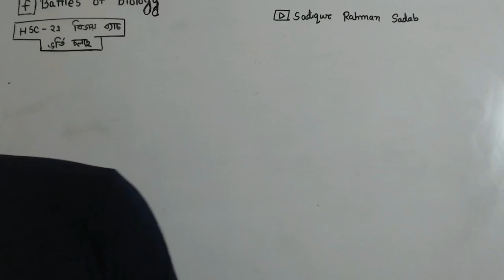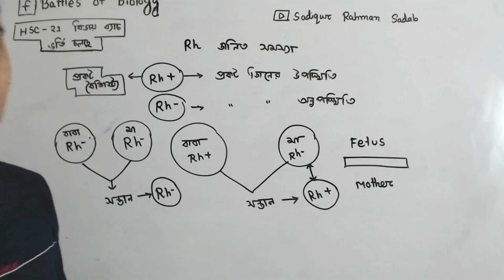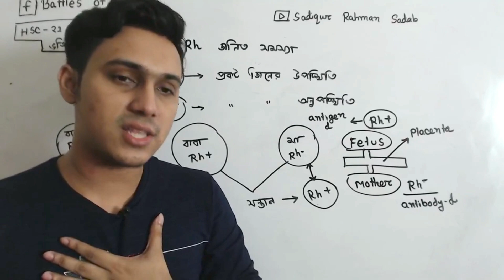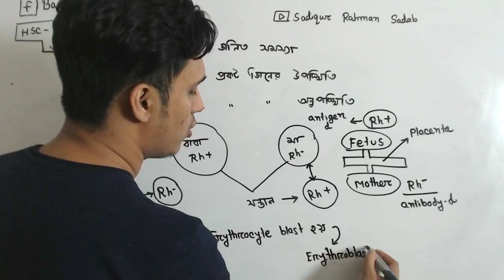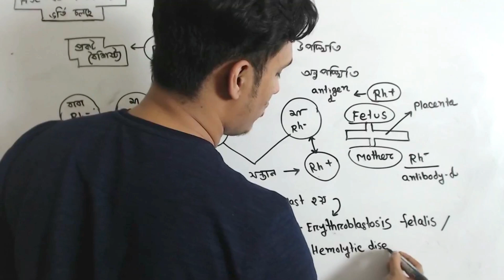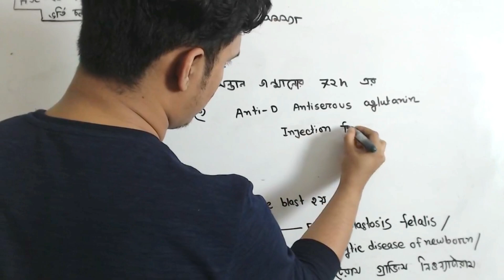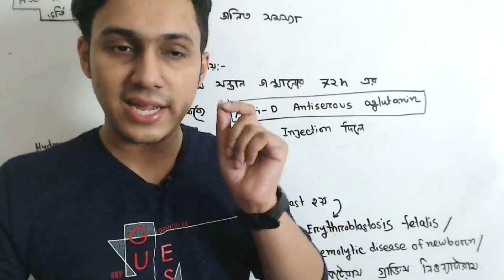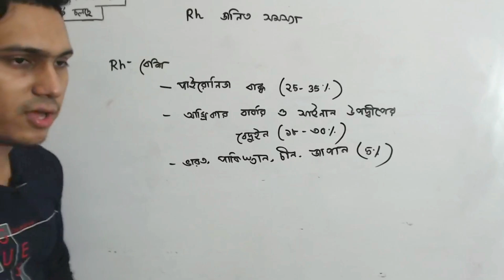08. জিনতত্ত্ব ও বিবর্তন ০৮ | BATTLES OF BIOLOGY